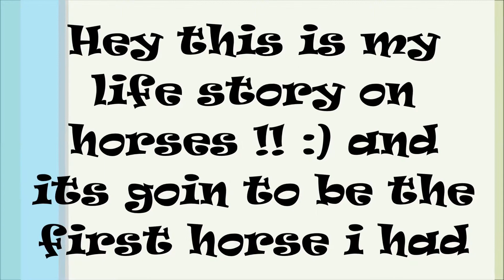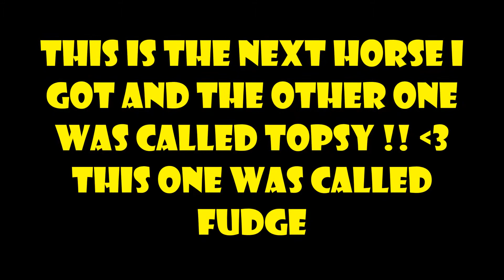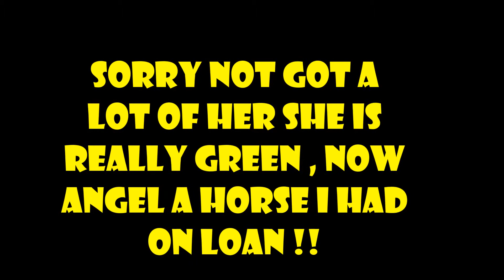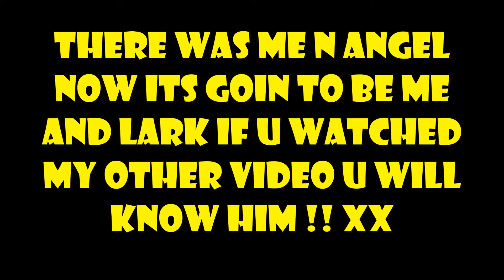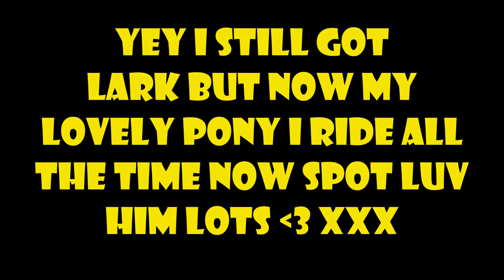My horse story 3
first song : So What , second song : True Love no copy right x all my horses first topsy then fudge , ellie , angel lark and spot ! 3 3 3